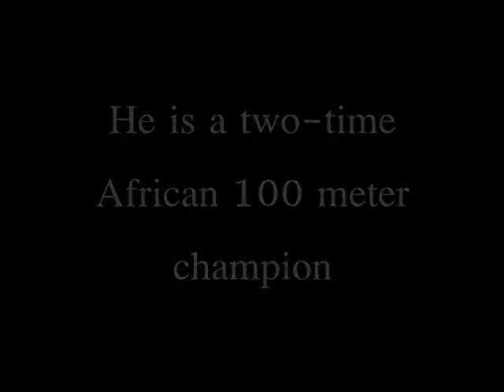NEXT Sports - Interview with Fasuba Olusoji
NEXT Sports speaks with Africa's fastest man Fasuba Olusoji